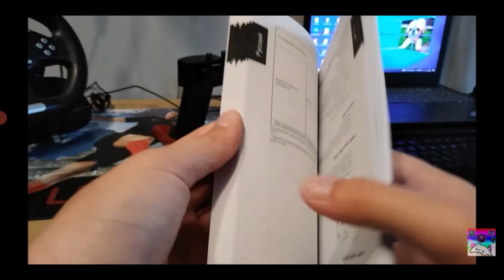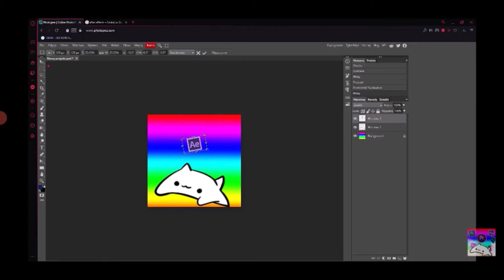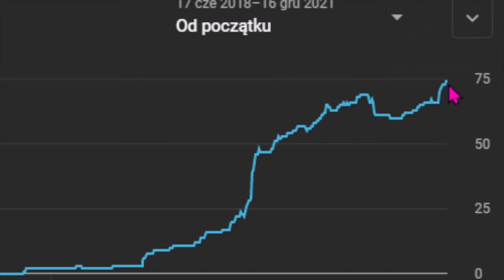Robię to z pasji / cały 2021 rok w jednym filmie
{ROZWIŃ OPIS}

💎 Programy 💎
🎥Montuje: Windows Edytor Wideo / KineMaster
🔴Nagrywam: OBS Studio
📷Miniaturki :PhotoPea, Canva
🖥Specyfikacje Komputera🖥
✔Pamięć Ram: 8 GB
✔Karta Graficzna:  Intel UHD Graphics 620 , Nvidia MX150
✔Procesor: Intel Core I5 8th Gen
✔Dysk: 1TB HDD
⌨Stanowisko⌨
✔Klawiatura: Mad Dog gk700 rgb
✔Myszka: Genesis Xenon 200
✔Mikrofon: Mad Dog GMC301
✔Słuchawki: Sony (nie pamietam modelu)
✔Monitor1 : Normalny Wyświetlacz Laptopa
✔Monitor2 : Acer Nitro VG240YP
✔Kamerka : EasyCamera
✔Kierownica : Nie Pamiętam ZNOWU

Giveaway jest na dodatek z platformy steam czyli nie działa na żadnej konsoli

Dodatki (Wybiera zwycięzca)
Zetor 25 K
Mack Black Anthem
Fendt Vario black Beauty

✔ Polubić film
✔ Napisać pomysł na film
✔ napisać komentarz  z treścią "zrobione *nick_z_steam* *discord#tag*"
✔jest tylko jeden zwycięzca

ZE ZWYCIĘZCĄ SKONTAKTUJE SIE NA DISCORD

✔ Zostaw łapke oraz subika 😃
✔Zarejestruj się do serwisu canva z mojego linku a otrzymasz dostęp do jednej grafiki premium